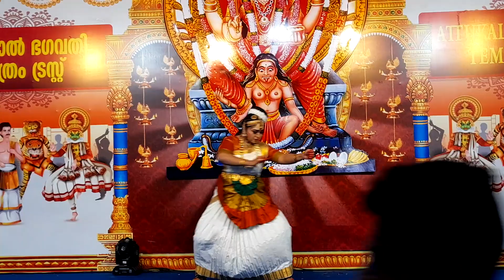നൃത്തം അതിമനോഹരം : ആറ്റുകാൽ അമ്മയെ പ്രീതിപ്പെടുത്താനായി നർത്തതിന് തയ്യാറായി നൂറുകണക്കിന് നർത്തകികൾ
നൃത്തം അതിമനോഹരം : ആറ്റുകാൽ അമ്മയെ പ്രീതിപ്പെടുത്താനായി നർത്തതിന് തയ്യാറായി നൂറുകണക്കിന് നർത്തകികൾ ATTUKAL BHAGAVATHY TEMPLE PONKALA FESTIVAL BEGINS WITH A LOT OF MUSIC AND DANCE PROGRAMMES IN FULL SWING